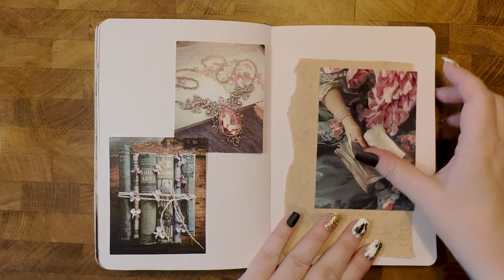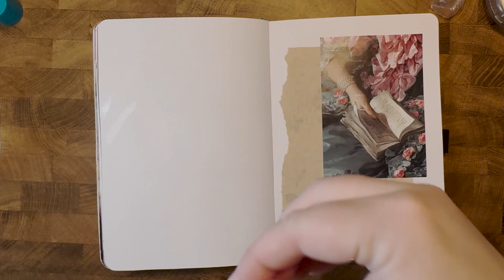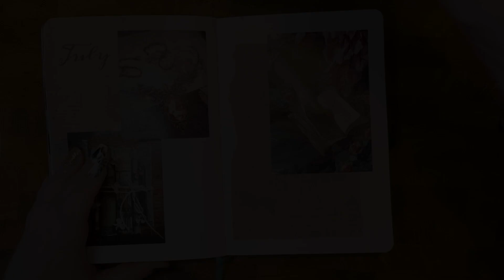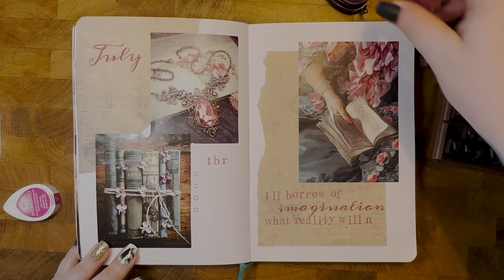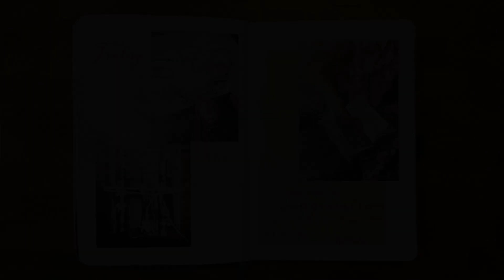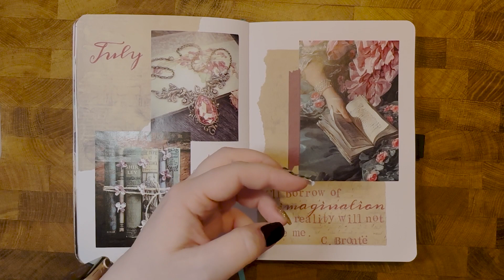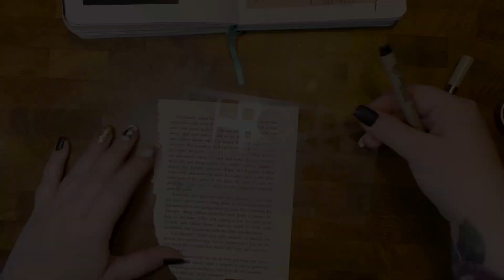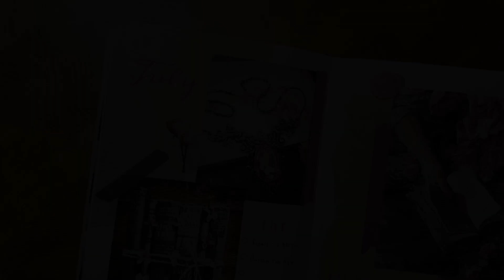July Reading Journal Setup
Music from Uppbeat (free for Creators!)